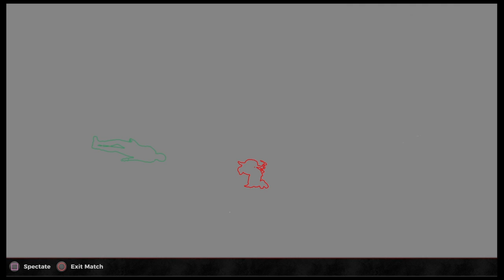H1Z1 battle royale PS4 online 6/14/2023 action